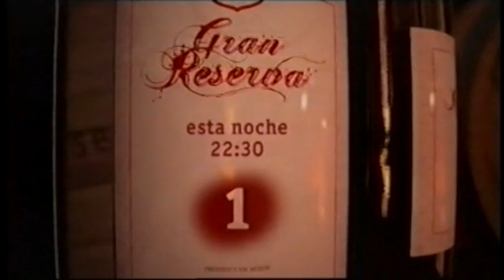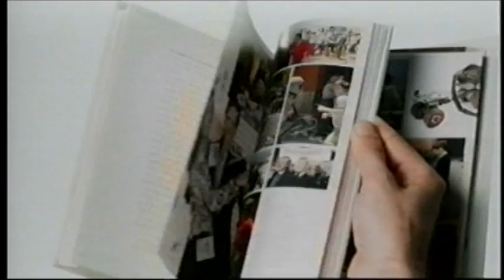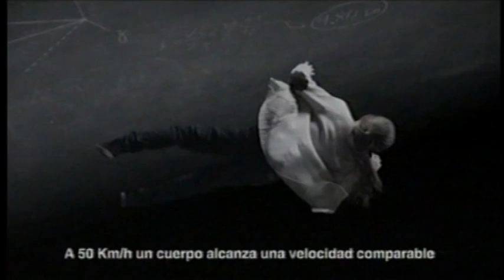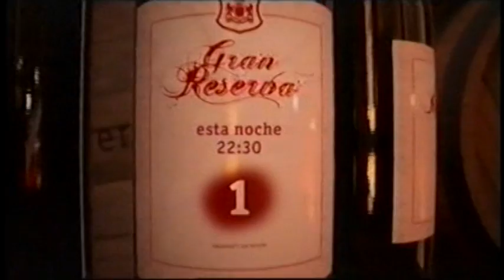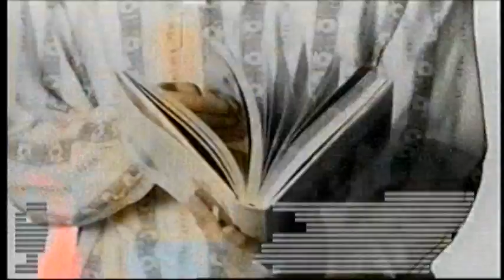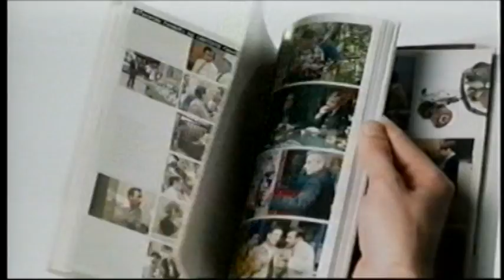TVE 1 - Bloques de publicidad (18-3-2013)